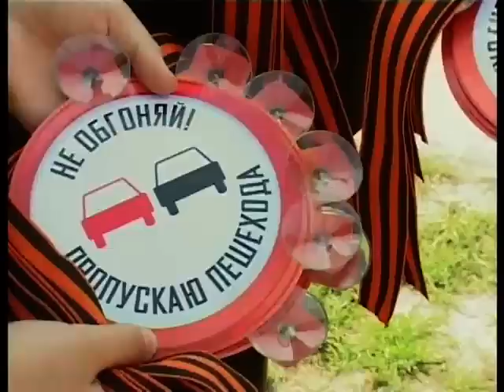Водители встретили на дорогах ангелов и солдат в форме ВОВ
Госавтоинспекторы совместно со студентами Белгородского индустриального колледжа провели необычную акцию «Ангелы на дорогах» 19 апреля 2013 года.